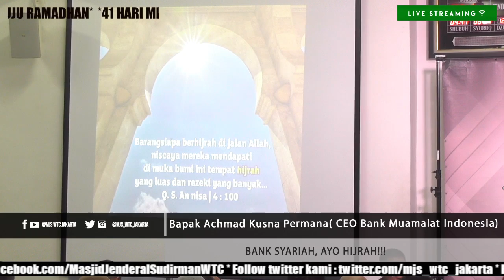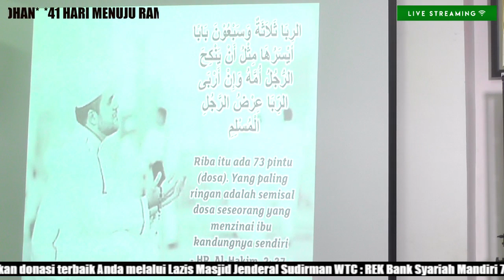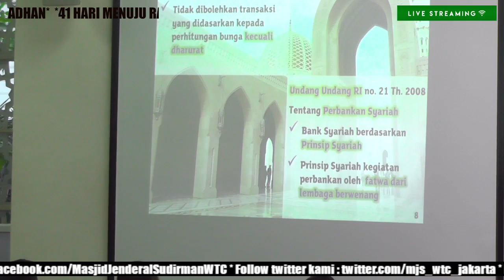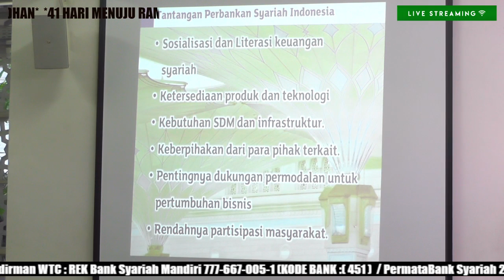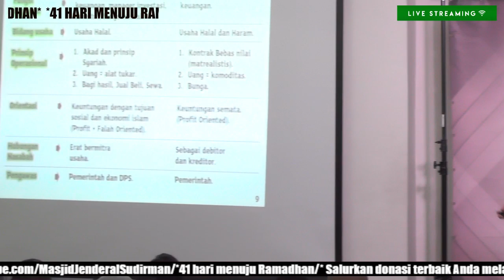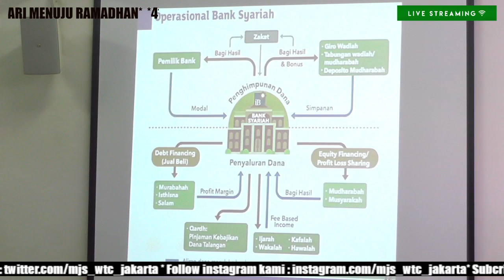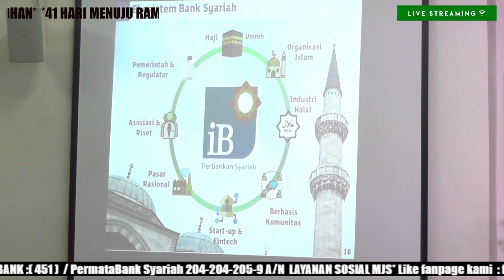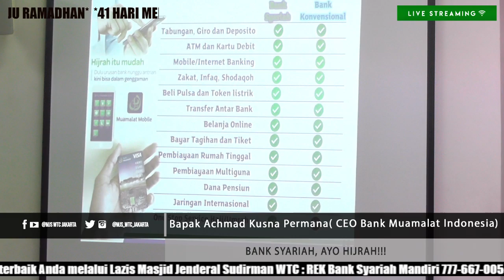BANK SYARIAH, AYO HIJRAH !!!!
Kajian Ba'da DZUHUR

Kajian: BANK SYARIAH , AYO HIJRAH !

oleh : Bpk. Achmad Kusna Permana( CEO Bank Muamalat Indonesia & Ketua Umum Masjid Jendral Sudirman)

* Salurkan donasi terbaik Anda melalui Lazis Masjid Jenderal Sudirman WTC